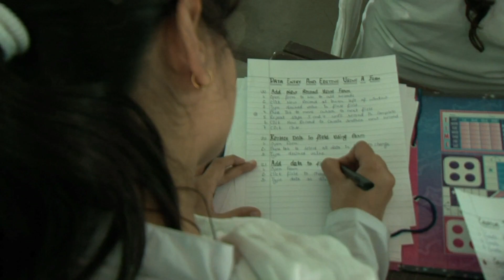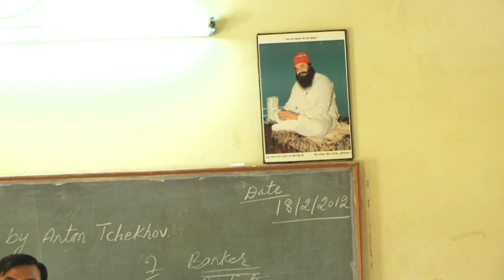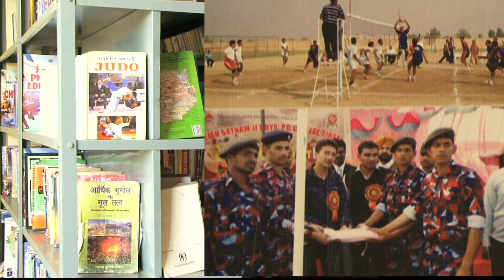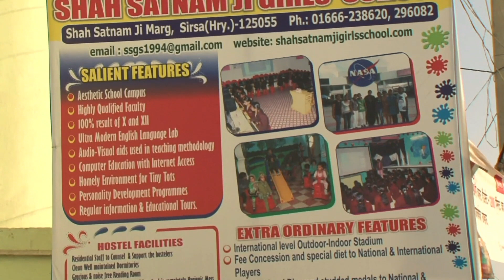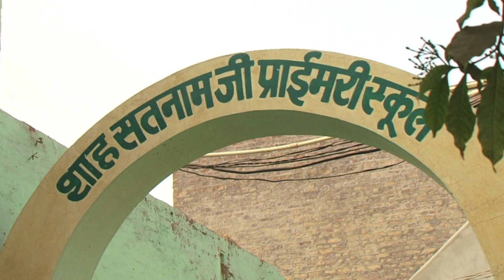Educational Institutes Of Dera | Part 1 | Documentary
Students of the Dera schools are lucky enough to directly cherish the benevolence of reverend Adorable Hazoor Maharaj Ji.The students of these institutions not only get the formal & literary education but stress is laid on imparting moral and spiritual teachings of “Murshid-e-Kamil”.

The environment is to safe, sacred and conducive for studies that the kids enjoy the fragrance and bloom with eternal happiness. The aspiring disciples attain the finest virtues of love, respect and service for humanity. They are shaped and groomed to be the exemplary persons with the urge for service above self.

The institution always endeavours to be an ideal platform for talent to make its mark, not only in our own country but also in the global parlance.Geniuses need not any recommendation.And it has been well proved by geniuses of these institutions. Dera proud of their Roller Skating Champs who have shown their excellence in the International arena without any professional coaching but only under the incomparable perfect training of “Saint Gurmeet Ram Rahim Singh Ji”.
We have designed this documentary in a way that it should give you a glimpse of Dera's school. There is no way, however, that it can ever give you a full picture. Dera Educational Institutes family, welcome everybody to visit their campus. They are looking forward to meeting with you face to face.